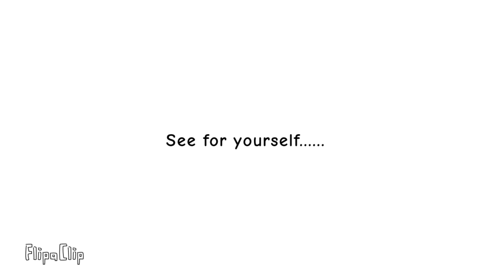When I Find Out I'm Immune To Ice...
I found out I'm immune to ice! So Stardust's ice won't be really effective!